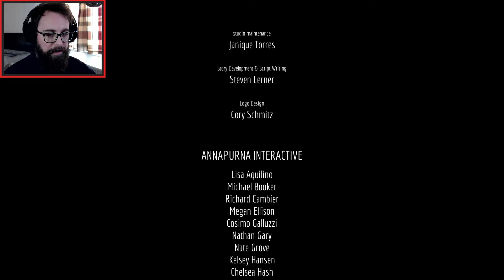Breakout (Ending) | STRAY #6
Lost, alone and separated from family, a stray cat controlled by Storpey must untangle an ancient mystery to escape a long-forgotten cybercity and find their way home. Featuring the Stray ending.